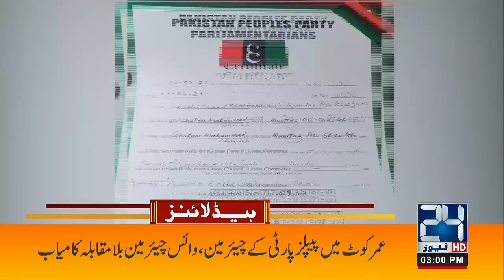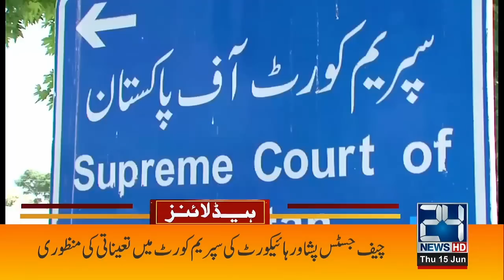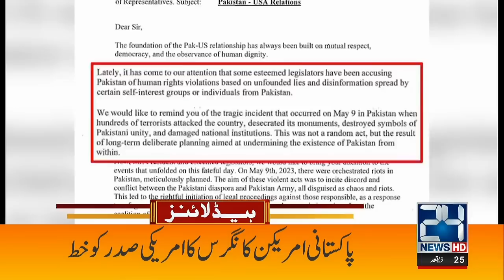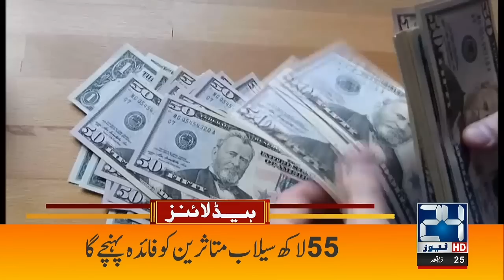Biporjoy Cyclone Return ! 3PM News Headlines | 15 June 2023 | 24 News HD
Biporjoy Cyclone Return ! 3PM News Headlines | 15 June 2023 | 24 News HD#cyclonebiparjoyupdate

3pm News Headlines | 15 June 2023 | 24 News HD

24 News HD Is One Of The Leading News Channels Of Pakistan Bringing You The Latest Current Affairs From Pakistan And Around The World.  Live National Assembly ,Senate Session And Current Affairs